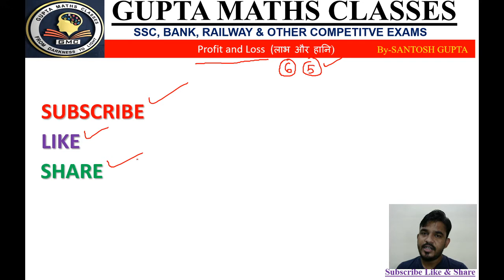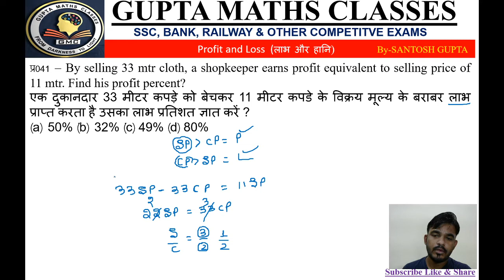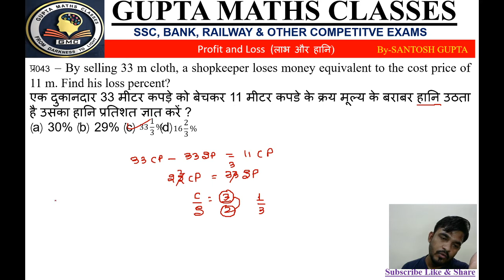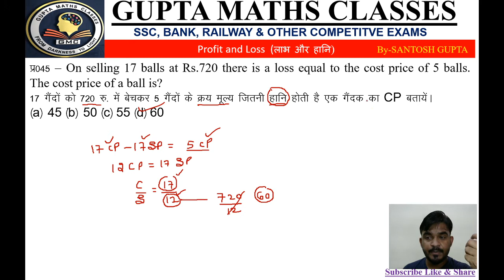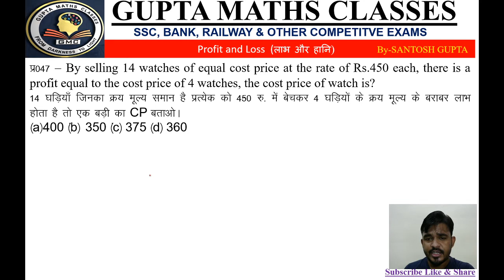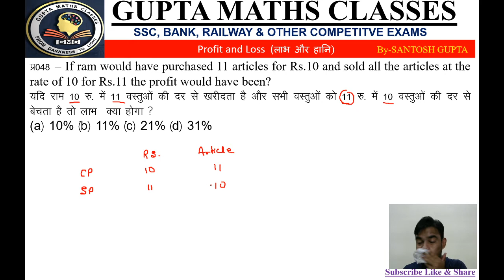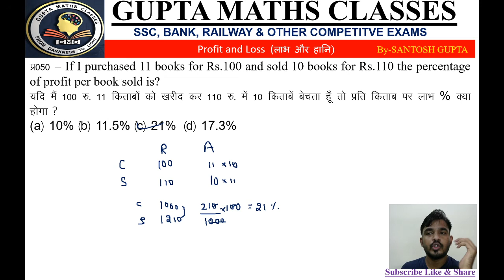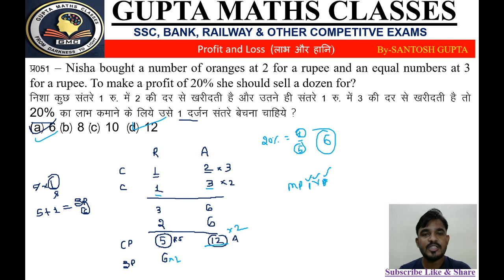PROFIT AND LOSS (लाभ और हानि) PART - 6 By- SANTOSH GUPTA, GUPTA MATHS CLASSES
To join telegram for PDF